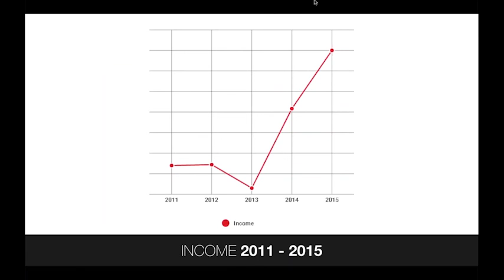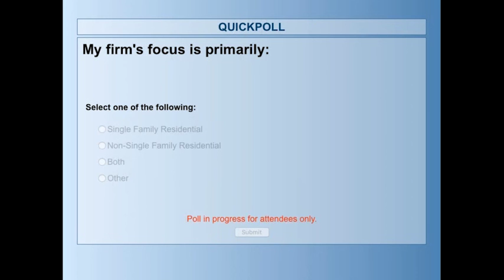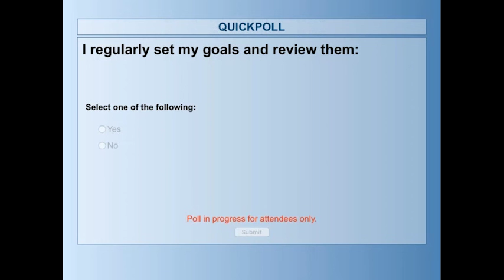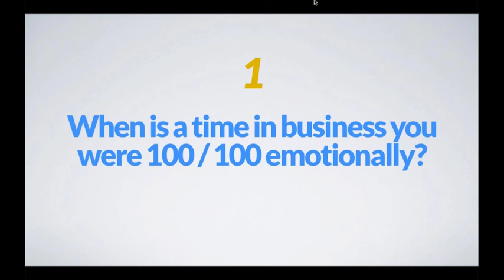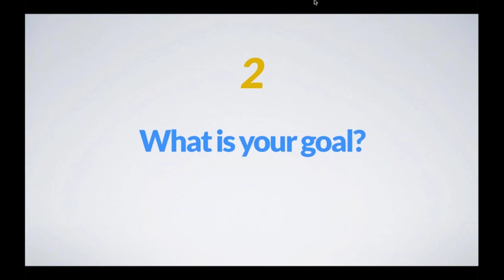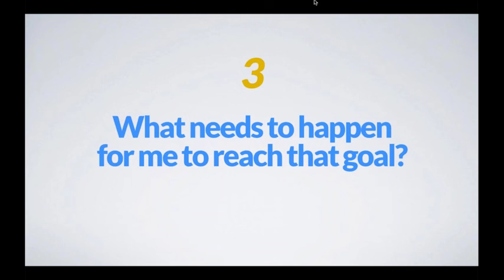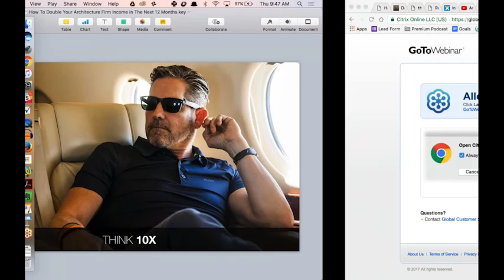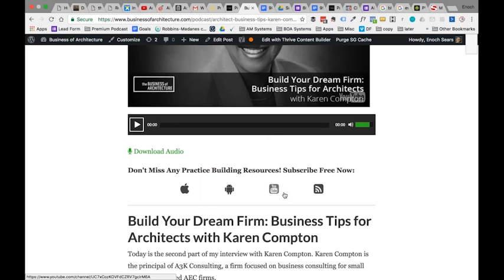Goal Setting with the Heart: How to Set Goals That Inspire You To Massive Action!